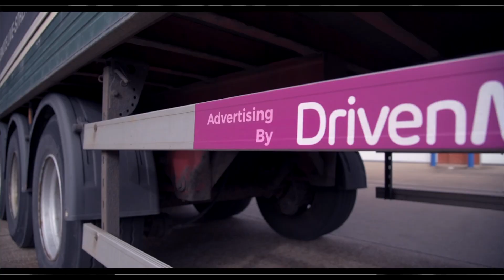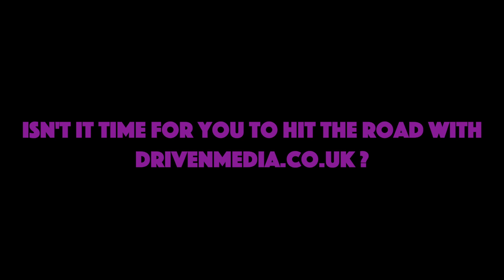Trakm8 Testimonial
Hear what Dan Jenkins, Marketing Manager at Trakm8 had to say about their hybrid (Both full wraps and rears) truck advertising with DrivenMedia.